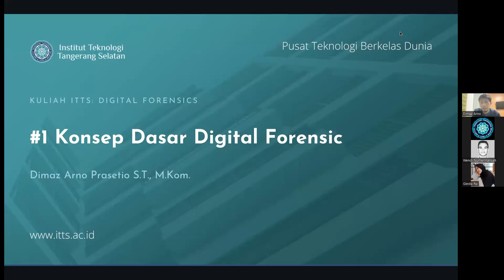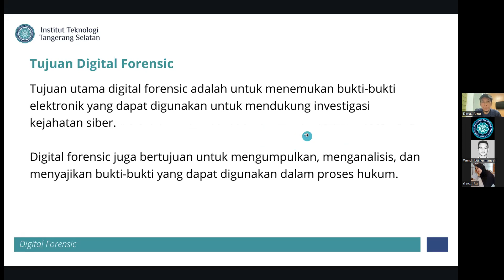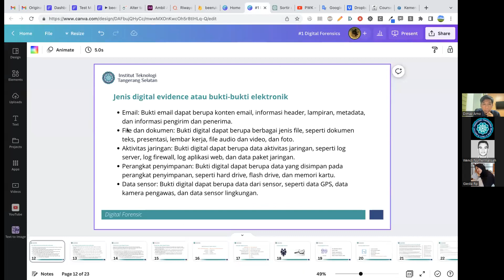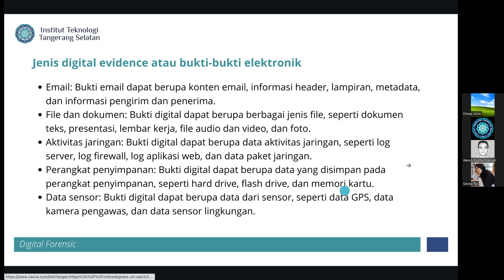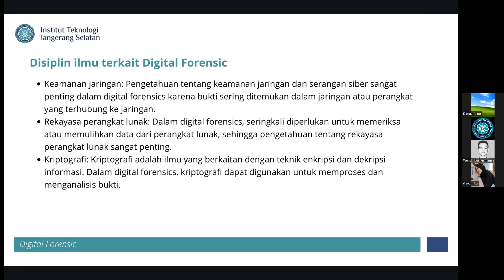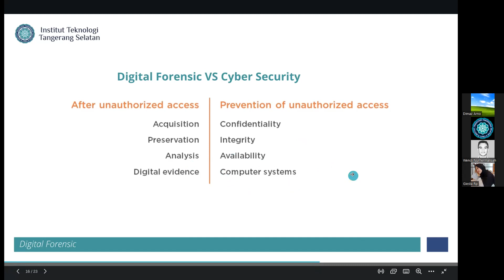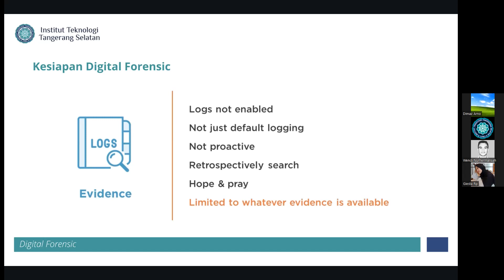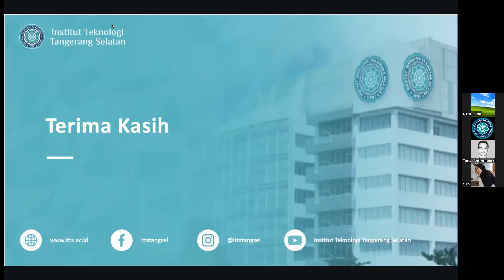2023-03-01 Digital Forensic - Kary